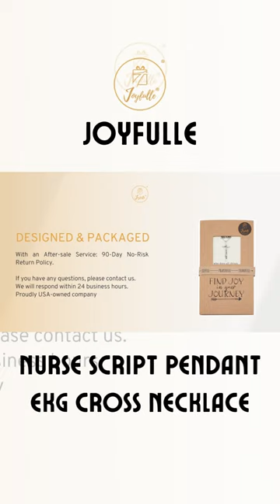Joyfulle - Nurse Script Pendant EKG Cross Necklace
Our Nurse Script Pendant EKG Cross Necklace is a beautiful necklace designed for our nurses out there!